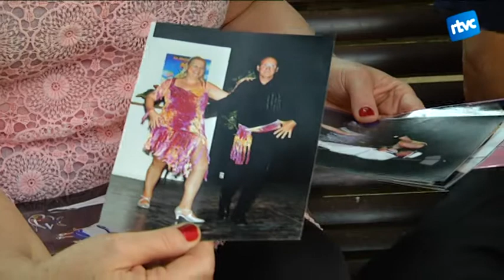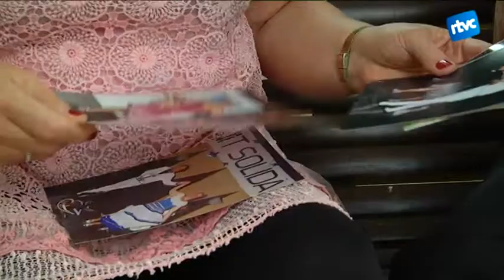Carme i Esteve, més de 20 anys ballant!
Dissabte 17 de setembre es va celebrar al CeCuCa la 20à Gran Nit de Gala. Nosaltres ho vam viure de la mà de la parella més veterana: l'Esteve Illa i la Carme Genís.